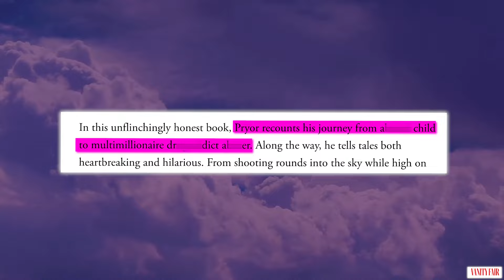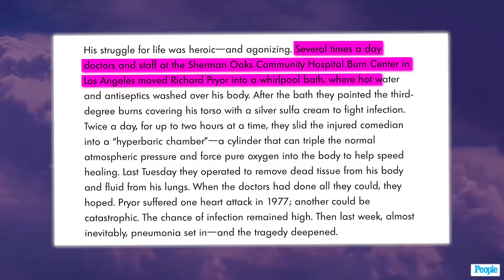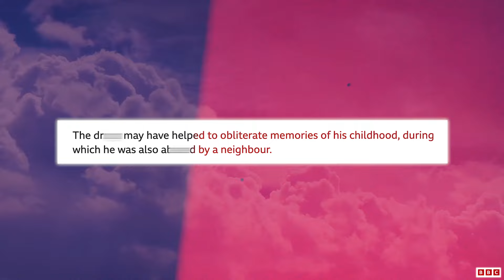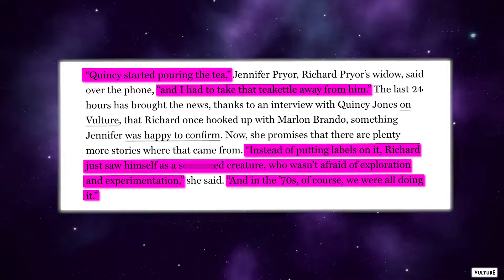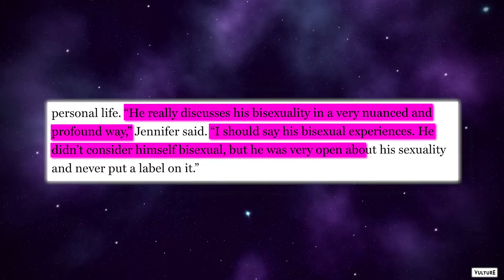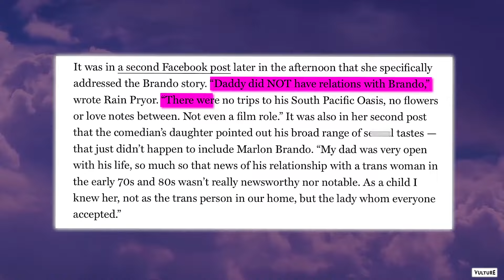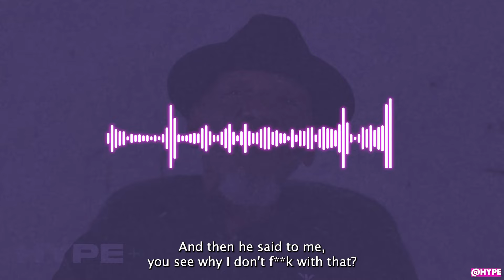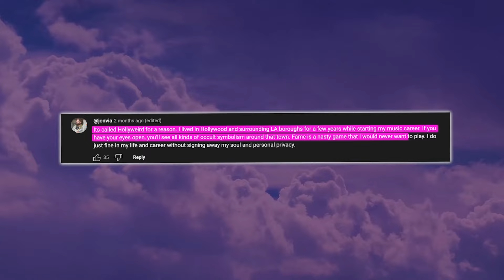Richard Pryor's Bodyguard Finally EXPOSE Diddy's Orgy Parties Secrets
So it looks like we finally have some sort of evidence that a lot of people in the industry knew about Diddy’s orgy parties because Richard Pryor’s former bodyguard just came forward to expose the things that he saw at Diddy’s parties.

One thing we know about Richard when he was alive is that he loved to live a good life and lived life to the fullest every single day of his life. According to the bodyguard, Richard once took him to Diddy’s parties to show him how the biggest people in the industry partied and lived their lives, and y’all, he had a lot to say about it.

So, does this mean that Richard was a fan of the freakoffs? And was he really caught up in Diddy’s shenanigans? Let’s break it down.